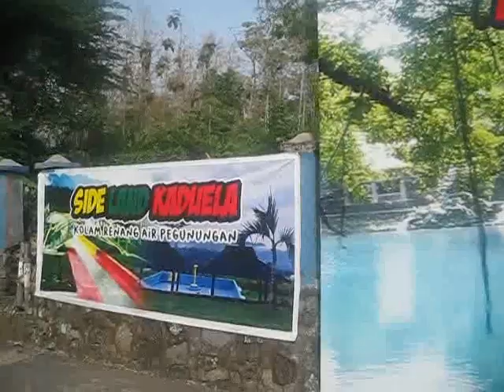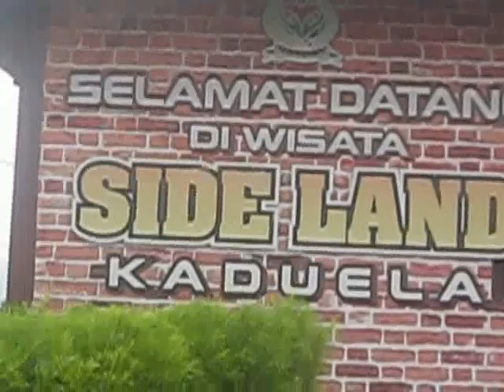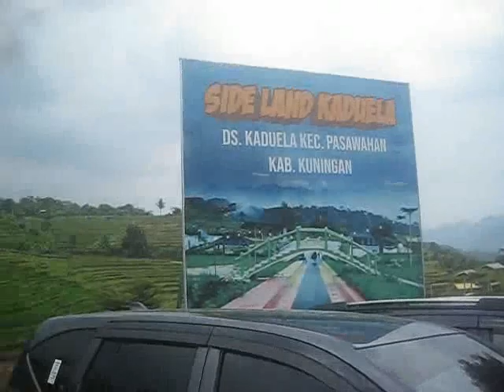Eksotisme Telaga Biru Cicerem dan Side Land, Kaduela, Kuningan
@Telaga Biru Cicerem memiliki keindahan sebuah danau yang sangat indah, tempat wisata di Kuningan yang satu ini wajib banget dikunjungi. Kabupaten Kuningan memiliki banyak destinasi – destinasi keren yang bisa dijadikan lokasi untuk menghabiskan waktu bersama keluarga, pasangan, hingga teman. Telaga Biru Cicerem senantiasa ramai di akhir pekan dan hari libur, banyak hal seru yang dapat pengunjung lakukan. Hadirnya spot foto keren menjadi salah satu daya tariknya. Mitos hingga asal usul Telaga Biru Cicerem pun menjadi daya tarik selanjutnya, dan tak menghalangi pengunjung untuk datang di setiap harinya. Alamat Telaga Biru Cicerem berada di Desa Kaduela, Kecamatan Pesawahan, Kabupaten Kuningan, Jawa Barat. Rute menuju Telaga Biru Cicerem dari pusat kota Kuningan menempuh jarak sekitar 33 km, yakni dengan menuju Jl. Lingkar Timur Kuningan dilanjutkan hingga tiba di Jl. Lingkar Cilimus. Di bunderan jalan ambillah arah ke Jl. Madirancan teruskan ke Jl. Raya Kasab, lalu belok ke Jl. Cirea – Pasawahan belok kanan ke Jl. Dusun Kliwon hingga ke Jl. Paniis. Ketika berada di Jl. Bina Lestari beloklah ke kanan ke Jl. Kaduela. Teruslah melaju hingga tiba di gerbang utama Telaga Biru Cicerem. Setelah membayar tiket masuk dilanjutkan hingga ke area parkir Telaga Biru Cicerem yang sudah disediakan. Jalan ke Telaga Biru Cicerem terus menanjak, namun dapat dilewati oleh kendaran jenis apapun. Jam buka Telaga Biru Cicerem setiap hari Senin hingga Minggu. Beroperasional mulai pukul 07.00 hingga 17.00 WIB. Fasilitas yang ada di sekitar kawasan Telaga Biru Cicerem diantaranya: Mushola, Tempat parkir motor maupun mobil, Tempat penitipan helm, Tempat untuk duduk-duduk, Warung makanan dan minuman, Wahana permainan anak, Spot foto, Panggung hiburan, Toilet, dan Gazebo atau saung.  Daya Tarik Telaga Biru Cicerem:  1. Telaga Cantik Yang Berwarna Biru, 2. Spot Foto Instagramable. 3. Ragam Wahana, 4. Asal Usul Telaga Biru Cicerem Kuningan, dan 5. Ditambah dengan keindahan alam yang dimilikinya, membuat Telaga Biru Cicerem menjadi salah satu wisata Kuningan yang recommended untuk dikunjungi.
Sedangkan Side Land disebut juga dengan nama Side Land Kaduela. Lokasi objek wisata Side Land terletak di tengah-tengah sawah Desa Kaduela. Alamat Side Land berada di Desa Kaduela, Kecamatan Pasawahan, Kabupaten Kuningan, Provinsi Jawa Barat. Jalan menuju Side Land bisa diakses oleh kendaraan roda dua, maupun roda empat hingga area parkiran utama dengan kondisi jalan yang sudah bagus. Jika anda berangkat dari pusat kota, atau dari Alun – Alun Kuningan, maka jarak tempuhnya sekitar 31 kilometer dengan waktu tempuh 1 jam perjalanan dengan menggunakan mobil. Rutenya ialah dengan menuju Jl. Veteran, belok kanan ke Jl. Nanggeleng – Cirahayu, tetaplah di jalur tersebut hingga tiba di bunderan jalan yang ke dua kemudian arahkan ke Jl. Siliwangi teruskan hingga ke Jl. Raya Cilimus. Dari Pasar Cilimus beloklah ke kiri untuk menuju Jl. Madarican, selanjutnya ke Jl. Raya Kasab lalu Jl. Cirea – Pasawahan. Selanjutnya tinggal mencari lokasi dari Side Land Kaduela itu sendiri. Fasilitas di objek wisata Side Land Kaduela Kuningan adalah sebagai berikut: Area parkir yang luas, Toilet, Kamar bilas, Mushola, Gazebo, Spot selfie, Kolam renang, Camping ground, dan Seluncuran. Sumber dan,